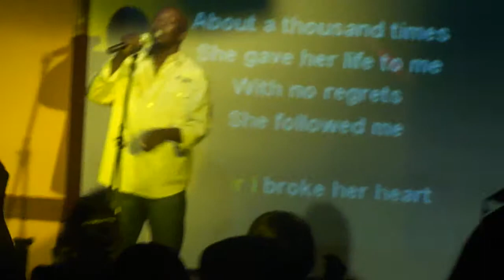When a Woman Loves